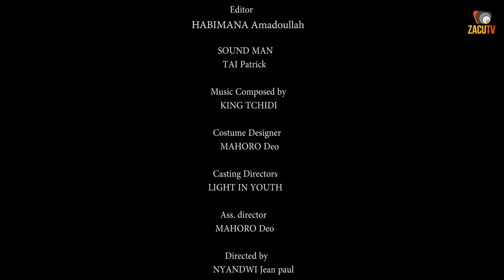FURAFURA S05E10 | FILM NYARWANDA